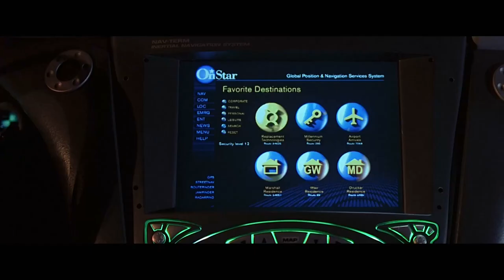THE 6TH DAY Clip - "Car Chase" (2000) Arnold Schwarzenegger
PLOT: A man meets a clone of himself and stumbles into a grand conspiracy about clones taking over the world.

RELEASE DATE: November 17, 2000 (USA)
GENRE: Action, Mystery, Sci-Fi
STARS: Arnold Schwarzenegger, Michael Rapaport